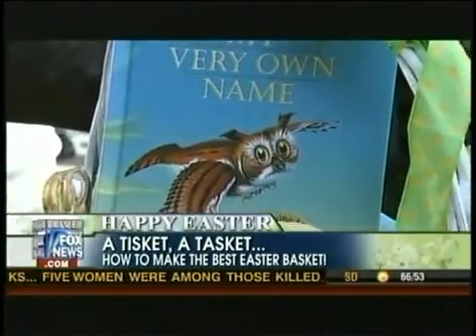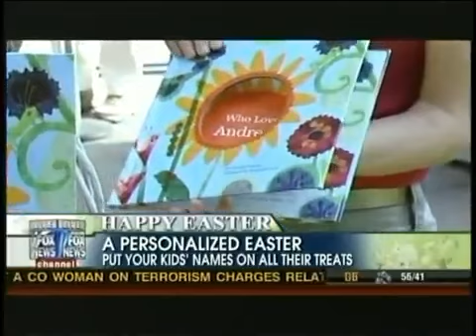I See Me! founder, Maia Haag, on Fox and Friend Easter special!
Award-winning author Maia Haag and the Fox and Friends cast discuss ways to personalize your child's Easter celebration.